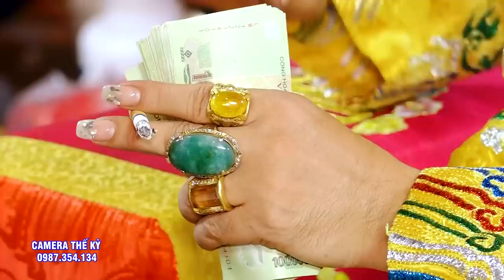Giọng Văn Mộc Mạc mà vẫn chất.Khúc Khải Hoàn Ca Dâng Lên Hoàng. ĐT Lê TRần Tiến ( Cậu Hợi )